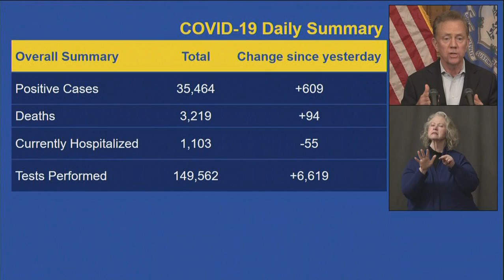White House adviser blames CDC for letting 'the country down' with early testing snags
WASHINGTON — One of President Donald Trump's top economic advisers criticized the Centers for Disease Control and Prevention's early response to the coronavirus spread Sunday, telling NBC's "Meet the Press" the CDC "let the country down" initially with testing problems.